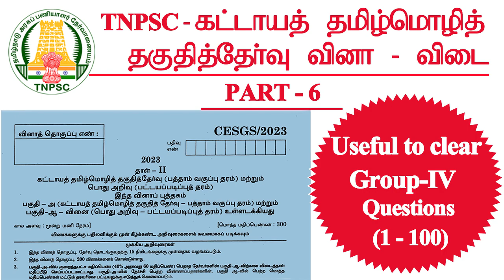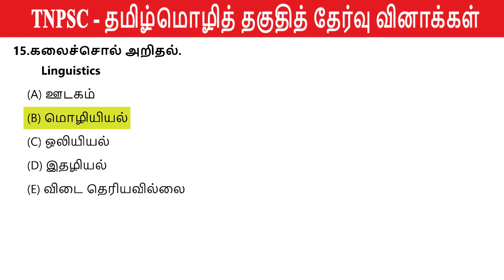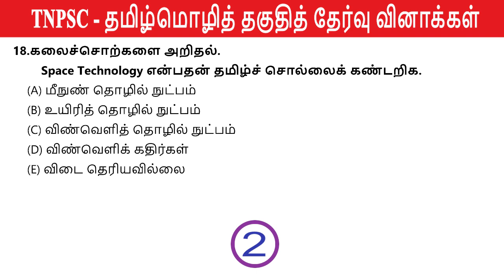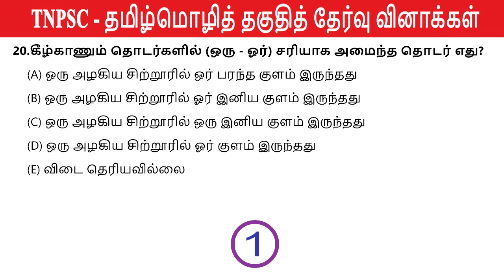TNPSC பொதுத்தமிழ் வினாக்கள் - Part 6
TNPSC பொதுத்தமிழ் வினாக்கள் - Part 6 GeneralTamil Questions to Clear TNPSCgroup4 exams
குரூப் 4 காலியிடம் | GROUP 4 VACANCY
அரசு வேலை தான் உங்களுடைய கனவா? TNPSC தேர்வு எழுத ஆர்வம் உள்ளதா? இந்தக் காணொளி உங்களுக்கு உதவும்.

Canada Prime Minister
நிர்மலா சீதாராமன்
Nixen, Pradeep Antony, Raveena Daha, Cool Suresh, Poornima Ravi
oda oda odaiyila mama song
kattukennavelli serial today episode
தமிழகத்தின் முதல் முதல்வர் யார்?
opr ஏ. சுப்பராயலு - First CM of Madras Presidency
ஓமந்தூர் ராமசாமி
குமாரசுவாமி ராஜா- First CM of Madras State
அண்ணா- First CM of Tamilnadu
Logical Reasoning
Best Coaching center for TNPSC, BANK, RAILWAY, SSC, TET, TRB, POLICE Exams
TNUSRB PC 2023 TAMIL,PC NOTIFICATION 2023 TAMIL
அண்ணா13–17 years
Gk in tamil
LEO - Badass Glimpse | Thalapathy Vijay | Lokesh Kanagaraj | Anirudh Ravichander
Song Title : Badass
Starring - Thalapathy Vijay
Action : Anbariv
18–24years
25–34 years
35–44 years
45–54 years
55–64 years
65+ years
biggboss season 7 tamil today live
biggboss season 7 tamil today review
bigg boss season 7 tamil promo
bigg boss season 7 tamil troll
தமிழக அமைச்சர்கள்
மு. க. ஸ்டாலின் முதலமைச்சர்
உதயநிதி ஸ்டாலின்